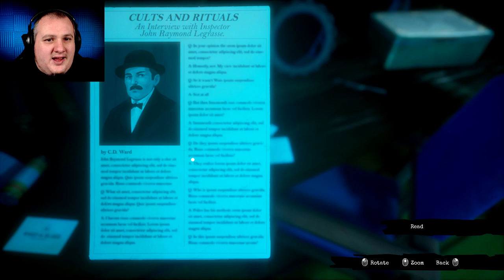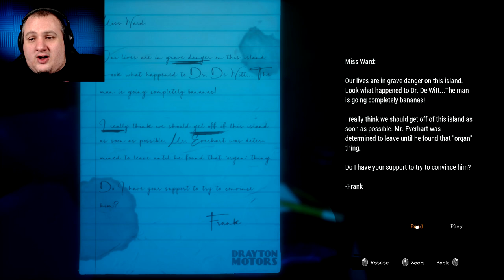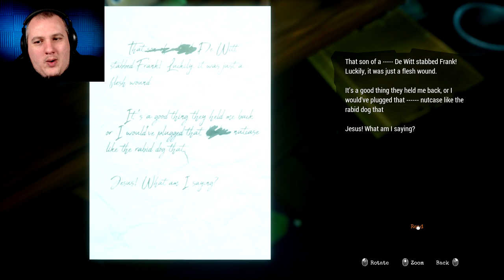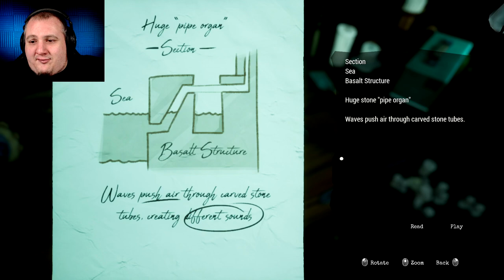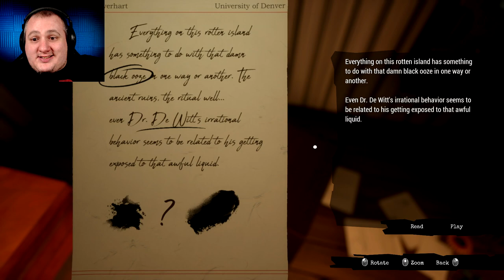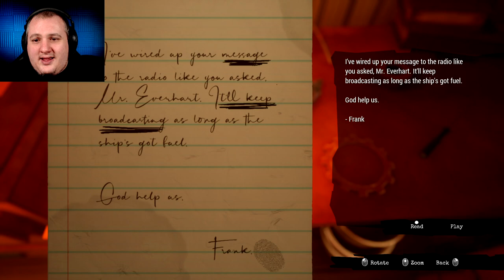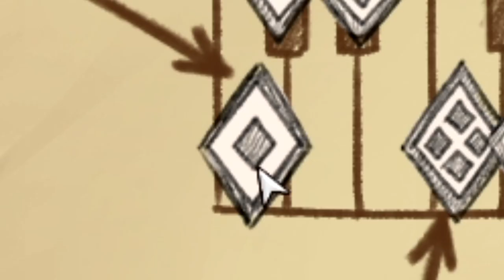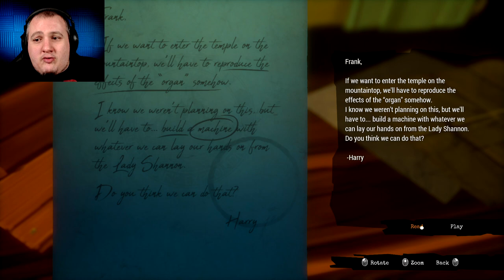Call Of The Sea | Part 3 | Wreck of the Lady Shannon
We found their ship! Call of the Sea continues!

  ► Axel Johansson
  ► Arthur Attwell
  ► Casey Wood
  ► Max Kuenstling
  ► Michael Welch
  ► ZenFox